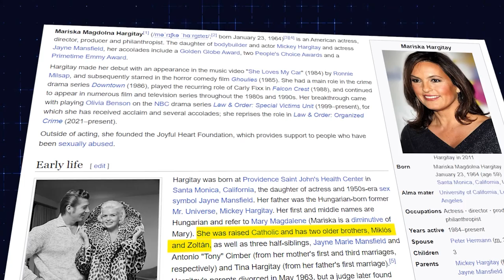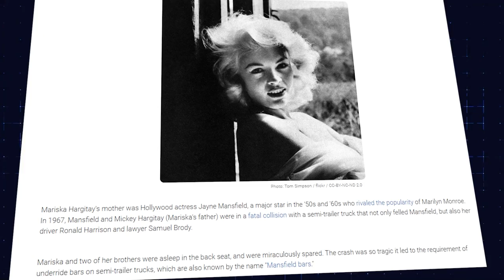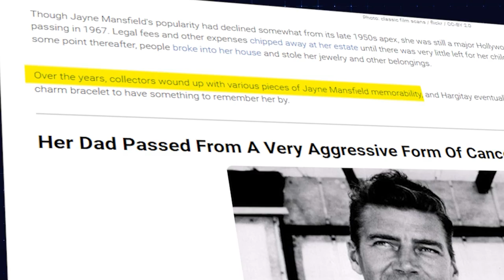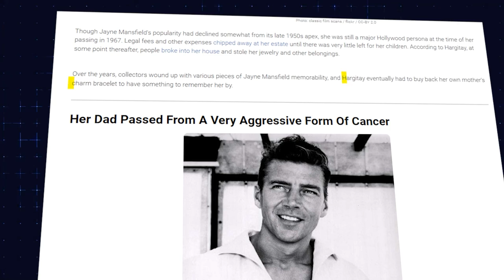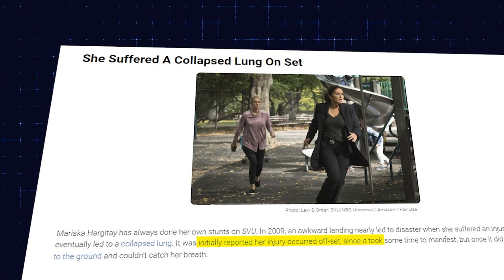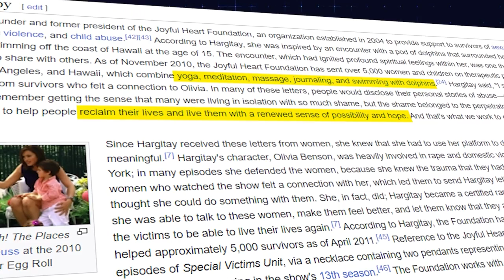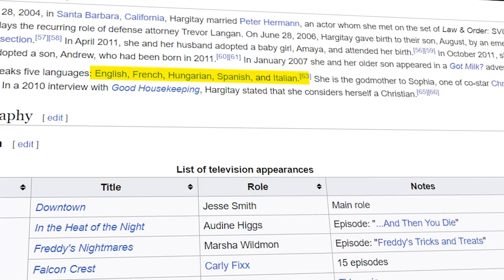SECRETS Mariska Hargitay Fans NEED To Know..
Welcome back to Show Pop,  today on the channel we're going to be talking about "SECRETS Mariska Hargitay Fans NEED To Know.." if you're excited to learn more about this then make sure you watch the whole way through because you don't want to miss the details we have for you!